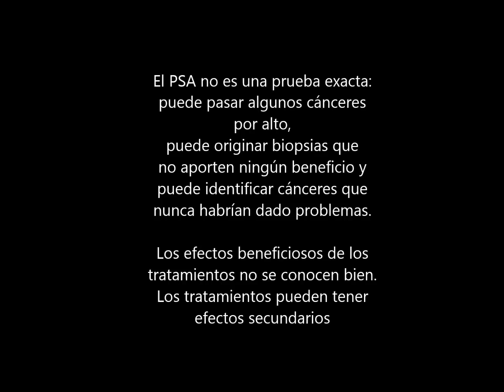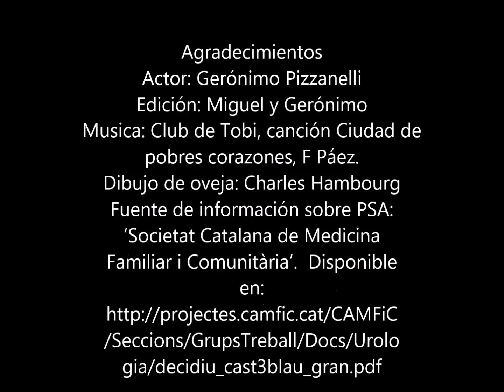Un dia libre de cribados PSA_spot1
Elige con sabiduría.
Por un día libre de cribados.
Tan solo un día, sin cintas, sin propaganda,  para reflexionar sobre pros y contras, daños y beneficios de los programas de screening o cribado en población sana.
El PSA no es una prueba exacta: puede pasar algunos cánceres
por alto,  puede originar biopsias que
no aporten ningún beneficio y puede identificar cánceres que
nunca habrían dado problemas. Los efectos beneficiosos de los
tratamientos no se conocen bien. Los tratamientos pueden tener
efectos secundarios.
Agradecimientos
Actor: Gerónimo Pizzanelli
Edición: Miguel y Gerónimo
Musica: Club de Tobi, canción Ciudad de pobres corazones, F Páez.
Dibujo de oveja: Charles Hambourg
Fuente de información sobre PSA:
‘Societat Catalana de Medicina
Familiar i Comunitària’.  Disponible
/Seccions/GrupsTreball/Docs/Urolo
gia/decidiu_cast3blau_gran.pdf